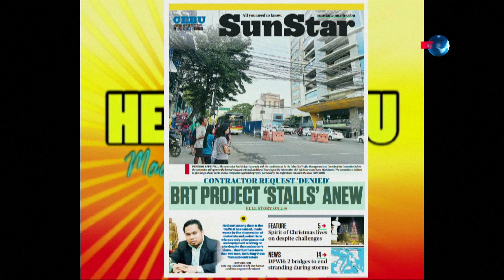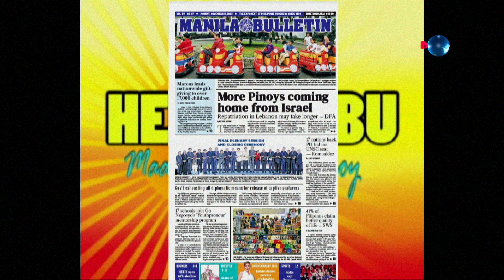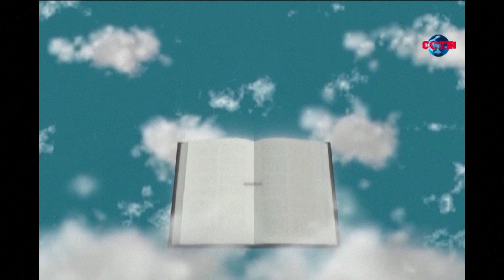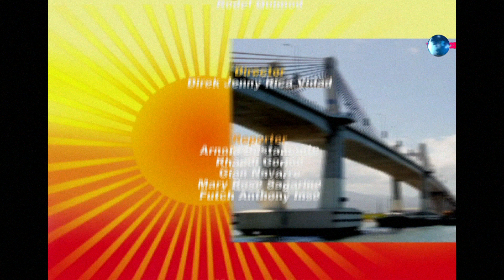HELLO CEBU MAAYONG BUNTAG PINOY - November 27, 2023